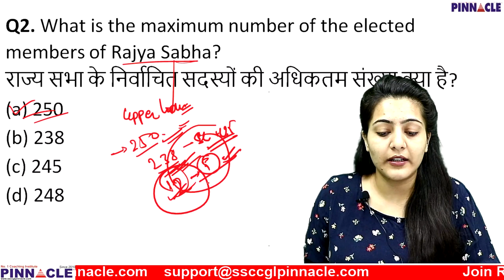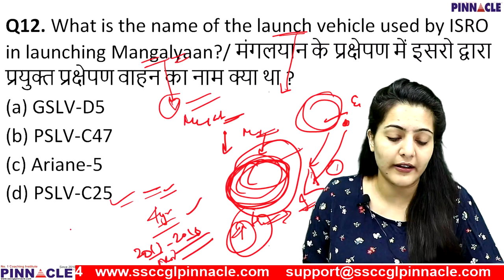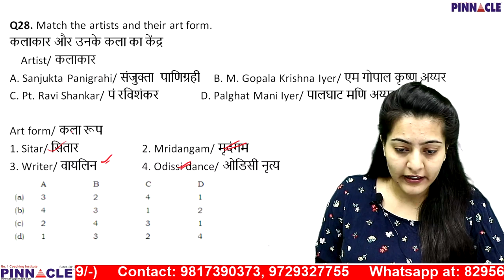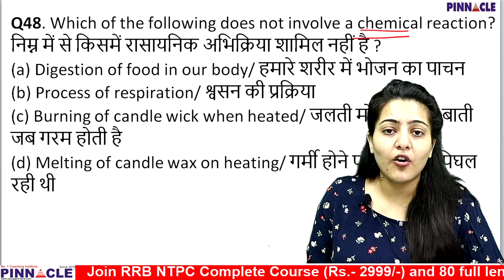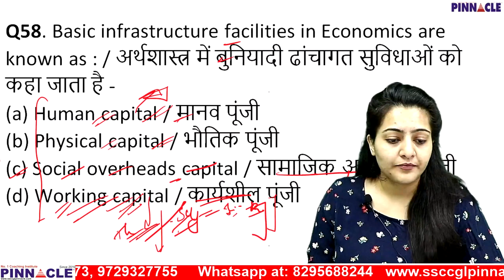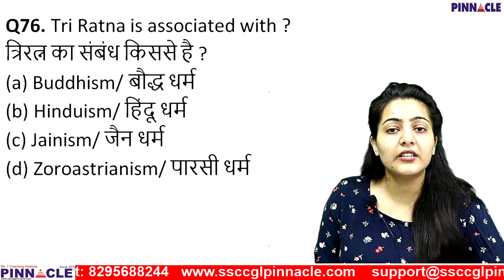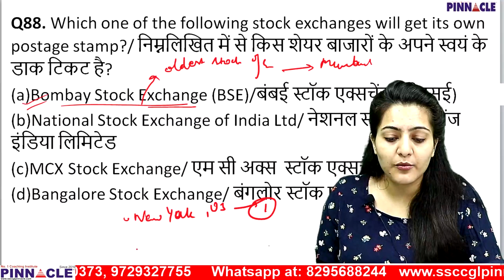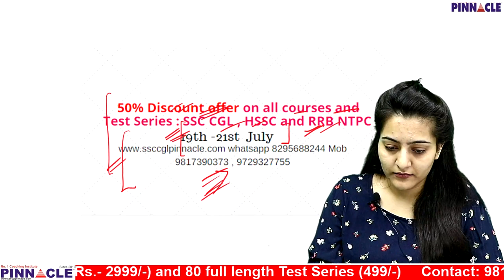RRB NTPC Important General Awareness MCQs by Annu Madam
Join SSC CGL Tier 4 CPT / DEST II CHSL DEST Program